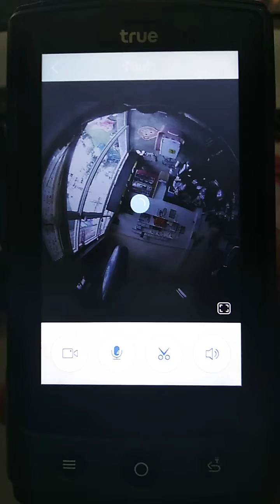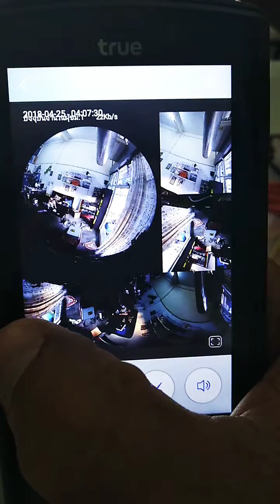รีวิว​ app​ กล้อง​ 360​ mini​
กล้อง 360องศา mini ราคาพร้อมส่ง 1,800 บาท
1.ความชัด 2 ล้าน
2.ขนาด 95*83เซนติเมตร
3.ดู online ผ่าน app ระบบ p2p
4.ฟังเสียง พ้รอมดูภาพในเวลาเดียวกัน
5.สื่อสาร 2 ทางได้เวลาเดียวกัน
 รับประกันสินค้า 6 เดือน
 สำนักงานร้านขายอยู่ที่ sps comsat ซอยเอกชัย 88 ถนนเอกชัย เขตบางบอน กทม.
 เหมาะ กับติดตั้งในบ้าน และในรถยนต์ มีขนาดเล็ก และกินไฟน้อยเพียง 5 vdc เท่านั้น